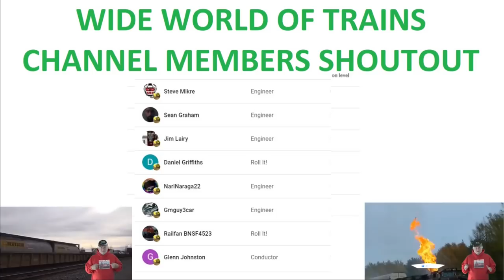3 BNSF Engines Pull Grain Train! Double Train Meets Long Range and Short Range! CSX Freight Train!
Double Train Meets Long Range and Short Range! 3 BNSF Engines Pull Grain Train! CSX Freight Train! 7 Trains in all in this action packed train video filmed in and around Dun Kirk NY on March 21st 2022.
0:00 Intro.
0:49 We are at Barry Road in Pomfret, New York on 16 March 2022 as the CSX gates are going down. At 1:04 we see the lead engine of CSX train I009 peek over the road as it approaches. At 1:12 train I009 hits the crossing. At 1:36 a mid-train DPU appears.
2:39 We hear the horn of another CSX train heading in the opposite direction. This is CSX train Q204. At 2:47 we catch a quick glimpse of train Q204 between two well cars on train I009. At 2:55 we see the end of train I009 appearing and we get a better look at rain Q204. At 3:24 a mid-train DPU appears in CSX train Q204. At 4:16 train Q204 passes Berry Road. At 4:47 train Q2-4 passes the Mile Post 44.8 signals. At 5:26 the gates do up at the Van Buren Road crossing.
5:45 We are at the Berry Road crossing in Pomfret, New York on 21 March 2022 as CSX train C750 is going past the Van Buren Road crossing and it is approaching the Mile Post 44.8 signals. At 6:21 the Van Buren Road gates go up. At 6:35 the lights on the Mile Post 44.8 signals turn on and we see that there is a green signal for an eastbound CSX train on track #2. At 6:39 the gates at Berry Road start to go down. At 7:12 train C759 passes Berry Road. At 7:17 you zoom in on the end of CSX train C750 as we watch it continue on its way to the CSX Rail Yard in Erie, Pennsylvania for the night.
7:39 the headlight of eastbound train Q368 on track #2 appears as the train comes around the curve from Brocton, New York. At this point the eastbound train is about four miles from the Berry Road crossing.
7:43 CSX train C750 finishes crossing Lake Road. At 7:47 the gates at Lake Road start to go up. At 8:10 train C750 finishes crossing the Martin/Willow Road crossing. At 8:16 the gates go up at the Martin/Willow Road crossing. At 8:39 the end of CSX train C750 the end of CSX train C750 passes the Mile Post 47 signals and goes under the I-90, New York State Thruway, bridge that goes over the Norfolk Southern and CSX tracks.
8:51 There appears to be some white cars coming east around the curve that leads toward Brocton, New York. At 9:02 the lights of an approaching eastbound CSX train Q368 appears to the left edge of the last covered hopper car on CSX train C750.
At 10:04 the gates go down at the Martin/Willow Road crossing as CSX train Q368 approaches. At 10:44 the gates start to go down at the Lake Road crossing. At 11:10 CSX train Q368 hits the Lake Road crossing. At 11:41 train Q368 hits the Berry Road crossing. At 12:48 a mid-train DPU appears. As train Q368 passes Berry Road, you zoom in on the train as it continues east. Then you pan back west as more of the train keeps coming. Finally at 13:53 CSX train Q368 finishes crossing Berry Road. Again you zoom in on the end of the train as it continues east. At 14:24 CSX train Q368 passes the Mile Post 44.8 signals. At 14:48 the lights on the Mile Post 44.8 signals go dark. At 15:00 the gates at the an Buren Road crossing go up.
16:23 We are at the CSX Middle Road crossing looking east as CSX train Q367 is approaching on track #1 on 17 March 2022. at 19:11 CSX train Q367 passes our location.
19:48 We are at the Berry Road crossing and we are looking about a quarter mile south of the railroad tracks where a deer is crossing Berry Road.
20:19 We are at the CSX and Norfolk Southern tracks over Willow Road near the Town Hall of the Town of Dunkirk, New York. The Town of Dunkirk, New York is a different governmental entity from the City of Dunkirk, New York. We are looking at the CSX tracks as CSX train G107 powered powered by three BNSF engines. This is an as needed empty grain train. You did not indicate the date that you captured this train.
22:52 We are at the Berry Road crossing in Pomfret, New York on 17 March 2022. We are looking west at CSX train Q634 which is approaching us. At 23:15 train Q634 hits the Berry Road crossing. There is a remote control GP38-5 as the last engine on the front of the train. There were empty high side garbage gondola cars in this train but there was no sign of the car with the Wide World of Trains graffiti in this train. At 24:33 CSX train Q634 finishes crossing Berry Road. You zoomed in on the end of train Q6634 as it continues east. At about 25:07 CSX train Q634 passes the Mile Post 44.8 signals.
25:17 Your Outro begins and concludes at 28:00.
Thank you for documenting these trains for us and for compiling this video for us to enjoy. That was a neat meet between CSX train C750, the Dunkirk Local, and CSX train Q368 west of the Mile Post 47 signals near the I-90, New York State Thruway, bridge. (Posted 23 March 2022)